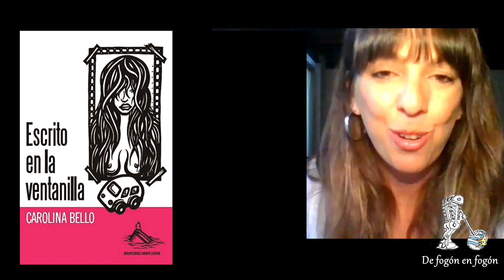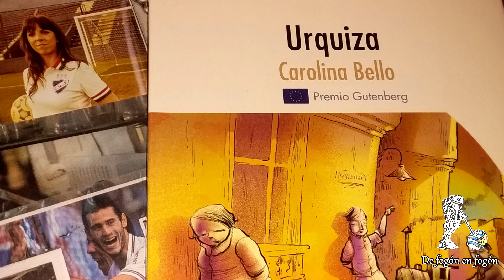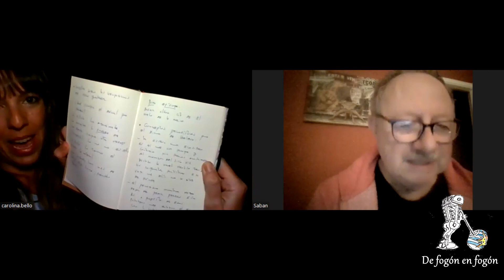Carolina Bello escritora uruguaya presente en la 47 Feria Internacional del Libro de Bs. As.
Carolina Bello integra la delegación de escritoras y poetas que representan al Uruguay en la 47 Feria Internacional del Libro de Buenos Aires. ¨Escribir será un modo de fracasar¨ decía Clarice Spector y con ese tema Carolina será parte del panel que el sábado 6 de mayo en la Sala Alfonsina Storni a las 18,30 versará sobre este tema del fracaso como aparición de lo inesperado en literatura.
Esta es la sexta vez que el MEC la elige para viajar a ferias del libro del mundo. La anterior fue Guadalajara.
Ella es técnica en comunicación social, con una tecnicatura en Crítica de Arte, especialidad semiótica teatral.
Cursó la Licenciatura en Letras en la Facultad de Humanidades y Ciencias de la Educación (Universidad de la República) y está a dos materias de graduarse.
Hoy trabaja como experta en redacción web. Sus inicios en la escritura se remontan a ña niñez, donde ya en la escuela sus cuentos eran elogiados por maestros y compañeros.
En épocas previas a las redes tuvo entre 2005 y-2008 el blog ¨Escrito en la ventanilla¨; del que surgió el primer libro uruguayo impreso originado de un Blog. Esto fue gracias a que un editor independiente, ¨Irrupciones Grupo Editor¨, se cruzó con ese material y le ofreció la edición en papel en 2011. Fue para ella su mayor sorpresa.
Hace periodismo cultural y como tal fue colaboradora de Deltoya, Cine Bizarro, Zona Freak, 33 Cines, Ya te conté, El Boulevard y La Diaria, periodismo Narrativo Quiroga y ArteZeta. Es convocada por la industria cinematográfica uruguaya para colaborar en el rubro guion.
Tuvo algún pasaje como docente en la Facultad de Información y Comunicación (Universidad de la República) en temas de narrativa.
En 2013 la editorial Trópico Sur publica ¨Saturnino¨
En 2016 ganó el premio Gutenberg, entregado por la Unión Europea y Fin de Siglo, por su novela ¨Urquiza.¨
En 2020 su libro ¨Oktubre¨ (Estuario, 2018) fue incluido como lectura por la Cátedra del programa de Literatura Uruguaya II de la Facultad de Humanidades y Ciencias de la Educación (Universidad de la República).
Sale también ese mismo año una compilación de textos cortos bajo el título ¨ Un monstruo con la voz rota¨
Recibió la mención por Narrativa Obra édita del Premio Nacional de Literatura 2020 y ganó la Beca Justino Zavala Muniz para creadores en la categoría de Letras del Ministerio de Educación y Cultura de Uruguay.
En 2021 publicó su novela ¨El resto del mundo rima¨, elegida para formar parte del Mapa de las lenguas 2022, una iniciativa que le permitirá ser publicada en todos los países de habla hispana.